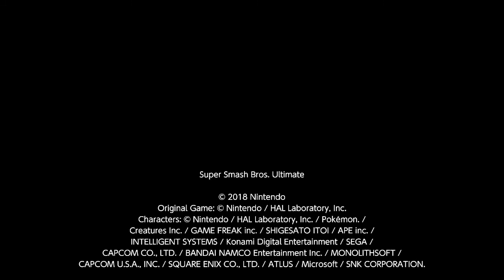Smash Clip 194: Bayonetta vs Wolf vs Sans (Mii Gunner)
Request characters you want me to try to clip in the comment section below!